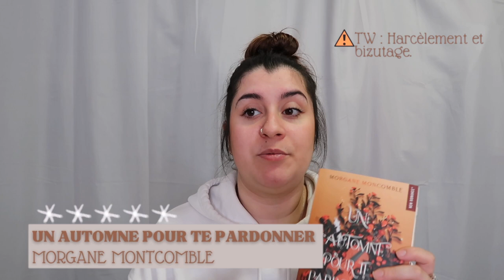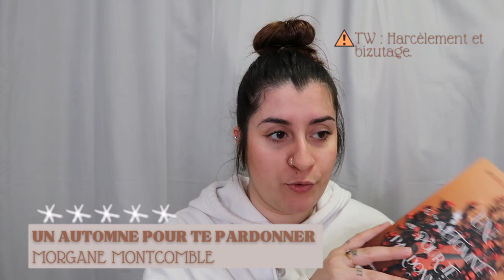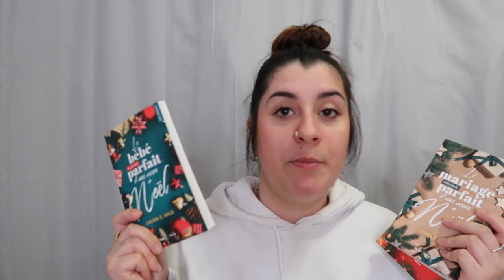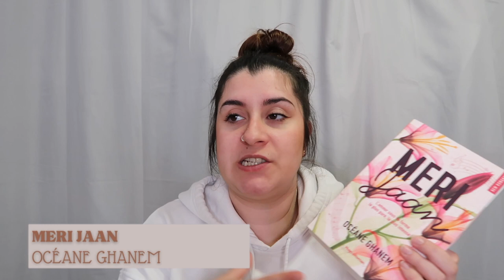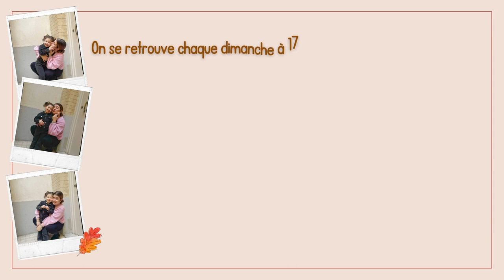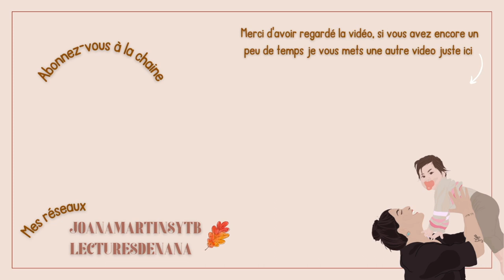MON BILAN LECTURE 2023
Coucou tout le monde,  j’espère que vous allez bien, Je suis trop contente de vous retrouver dans cette nouvelle vidéo, On se retrouve aujourd’hui pour parler de  mon bilan lecture 2023? j'espère que ca vous plaira. Je vous fait de gros bisous mes petites biches.🤎

Je vous dis à dimanche prochain à 17h pour une nouvelle vidéo.🤎

Et si vous avez lu toute la description déjà vous êtes les meilleurs et dites-moi en commentaire « bilanlecture »